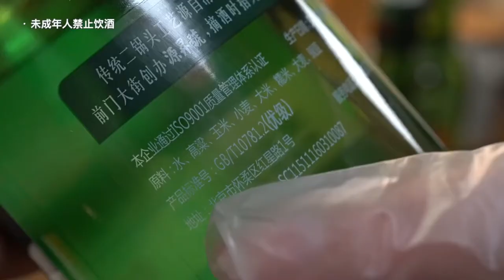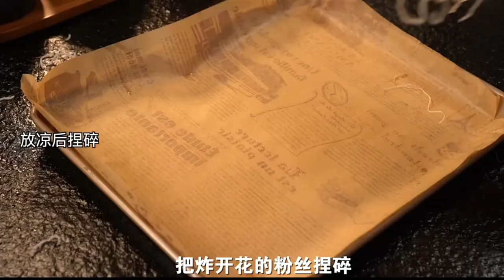You don't have to get up early, the chive egg pancake can be done in just a few minutes It's soft a